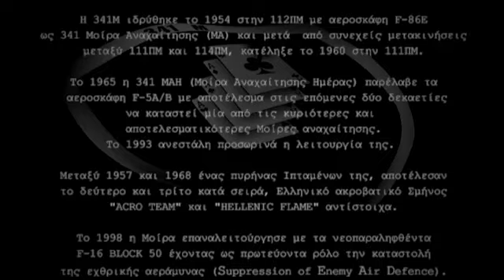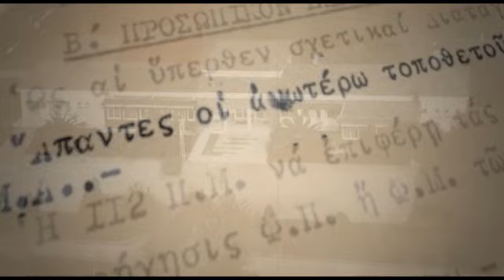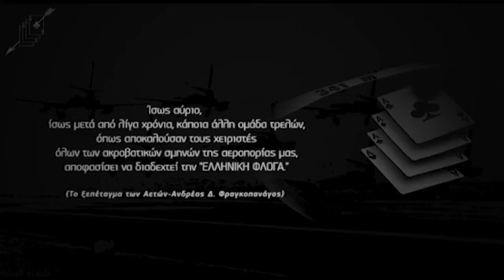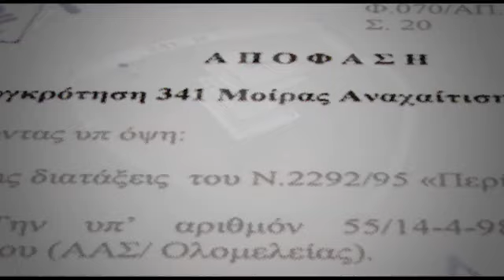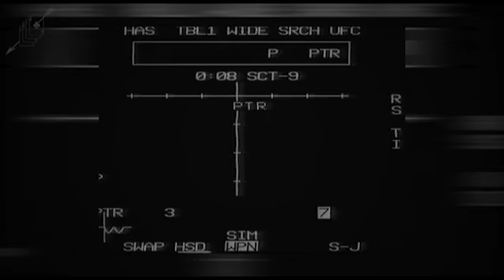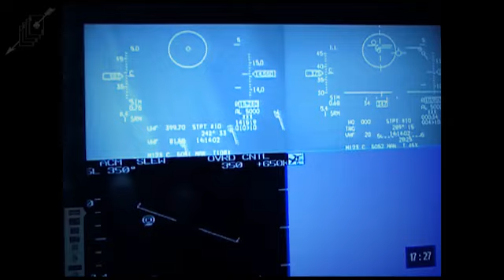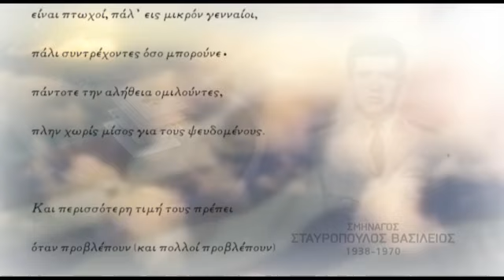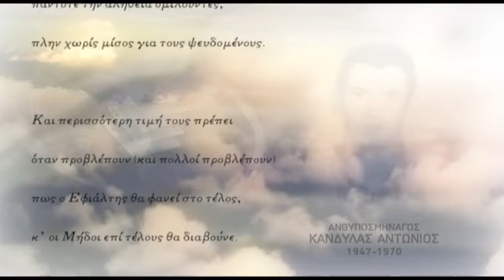Αφιέρωμα στην 341 Mοίρα/341SQ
Ιστορικό Αφιέρωμα στην 341 Mοίρα